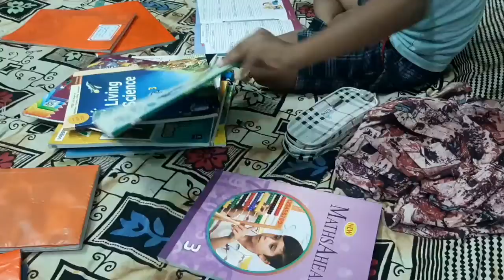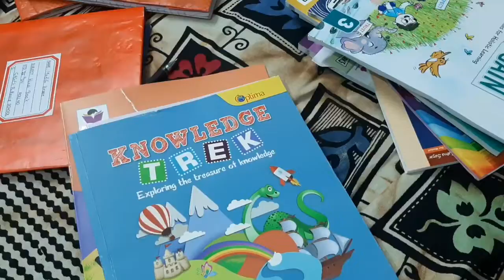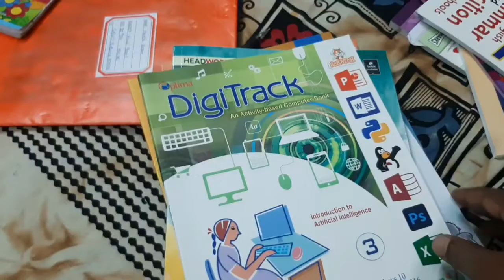सारांश का नया बुक आ गया || class 3rd || special day